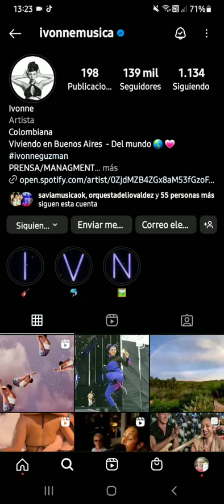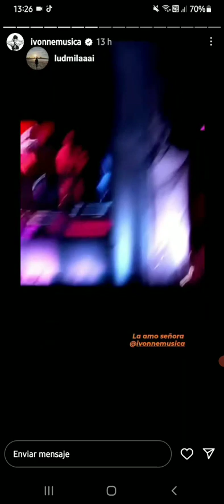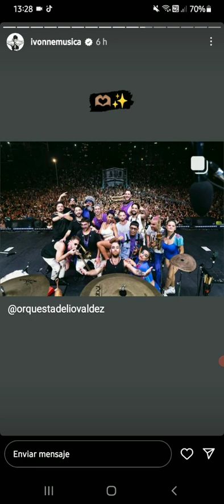19-20.1.2023 IVONNE GUZMAN gira la Delio Valdez mar del plata historias de su Instagram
Carlos Fabian  @cronistaincondicional

NO TE PIERDAS MIS INFORMES & MATERIAL ACTUALIZADO
BUSCAME EN MIS SITIOS :

BUSCA LOS CANALES DE YOUTUBE DEL CRONISTA INCONDICIONAL DE AÑOS ANTERIORES